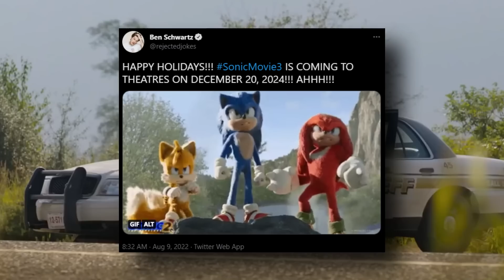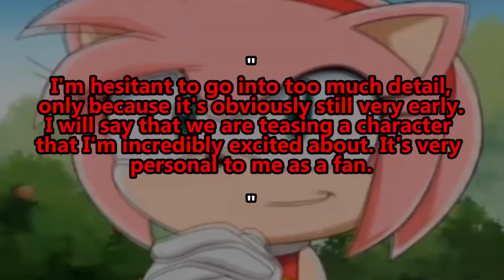Everything We Know So Far About SONIC 3